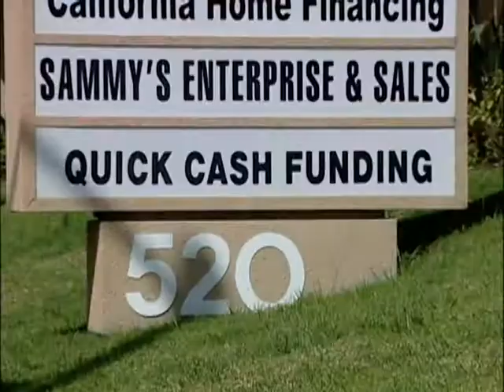Quick Cash Funding_032713